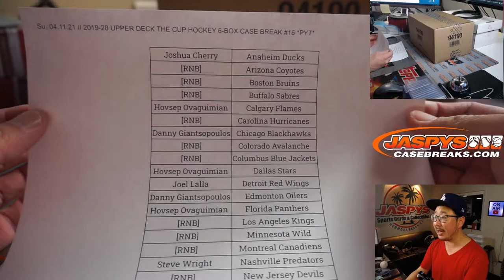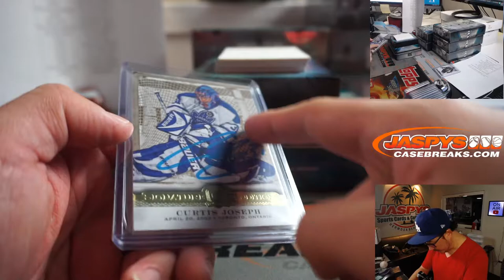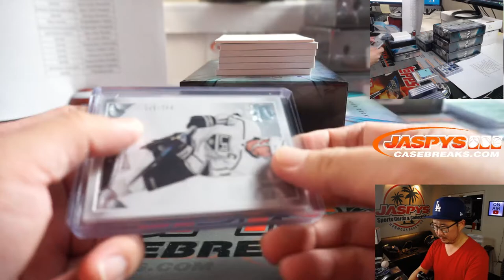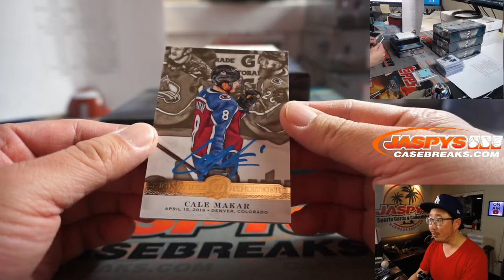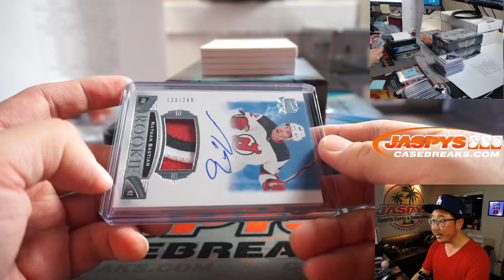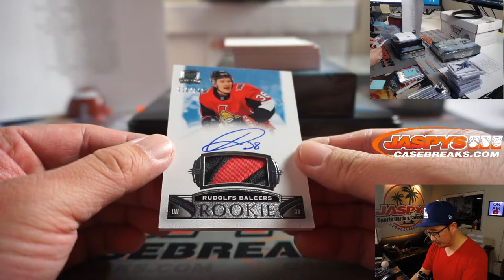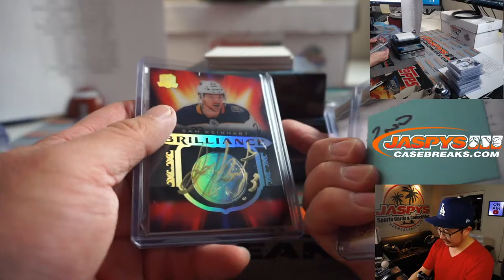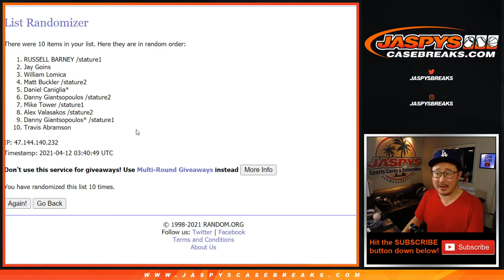Su, 04.11.21 // 2019-20 UPPER DECK THE CUP HOCKEY 6-BOX CASE BREAK #16 *PYT*